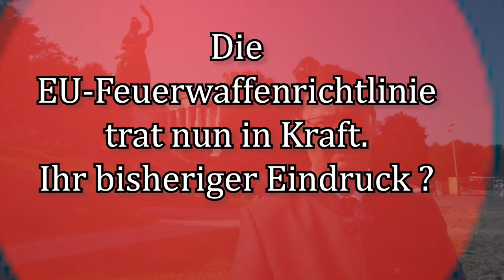"Ratsch'n auf der Wiesn 2020" mit unserem 1. Landesschützenmeister Christian Kühn - aber ohne Wiesn.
Unser 1. Landesschützenmeister Christian Kühn besucht die Theresienwiese - ohne Wiesn. Auch wenn das Oktoberfest 2020 abgesagt wurde, über aktuelle Sportschützenthemen kann man auch heuer "Ratsch'n auf der Wiesn".